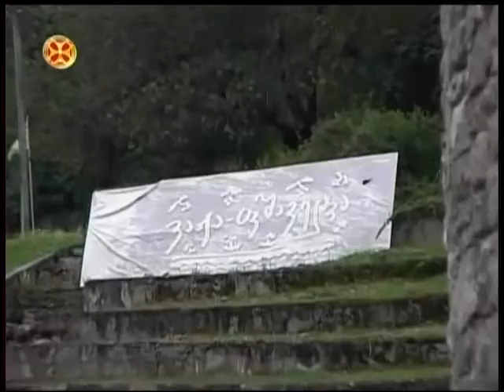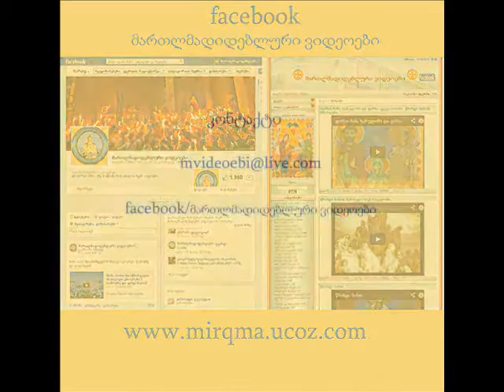ვაჟა ფშაველას სახლ-მუზეუმის პრობლემები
Vaja pshavelas  saxl-muzeumis problemebi კვირიაკეს სიუჟეტი 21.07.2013